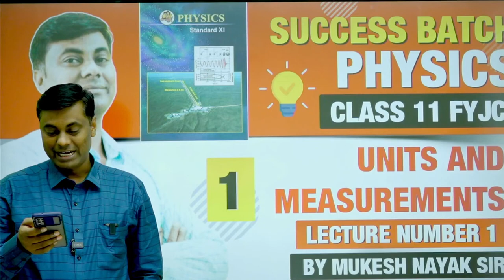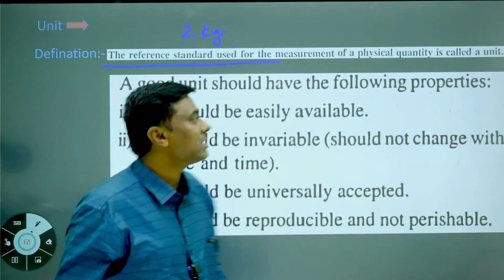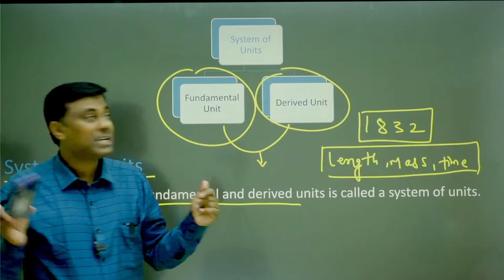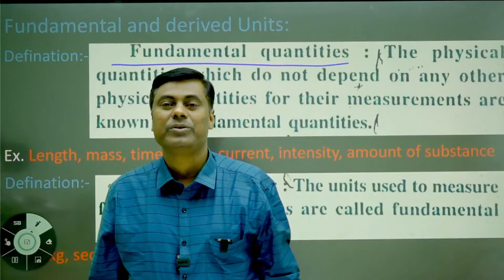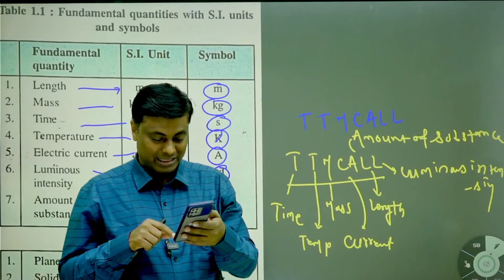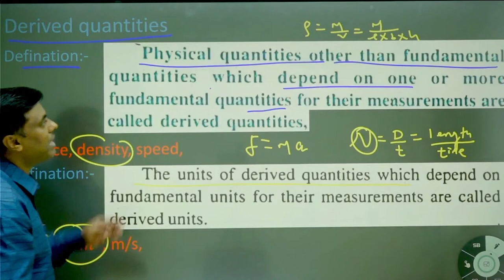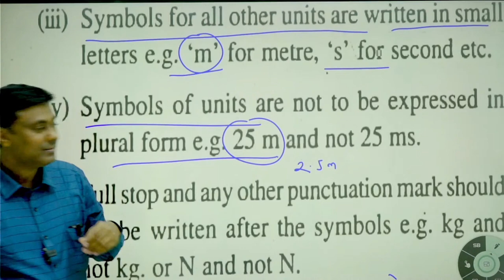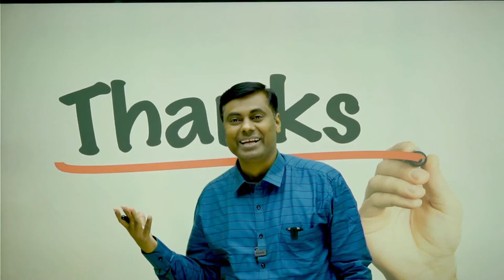Physics Success Batch 2022 Units & Measurement Basics Concepts & Application Base Questions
Aarambh Batch For Class 12 Board Exams

HSC Board - Don’t miss out on this opportunity to learn from Maharashtra's top educators and crack your MAH Board smartly!